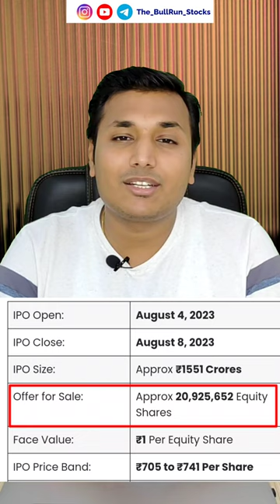Concord Biotech IPO | राकेश झुनझुनवाला Stock | Stocks to Buy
Stock Market
Stock to Buy Tomorrow
Share to buy
Nifty predication for tomorrow
bank nifty predication for tomorrow